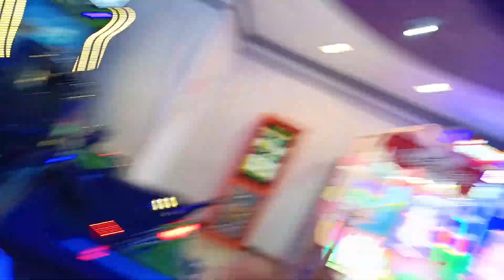Jugando carros en el mall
Hola

saludos